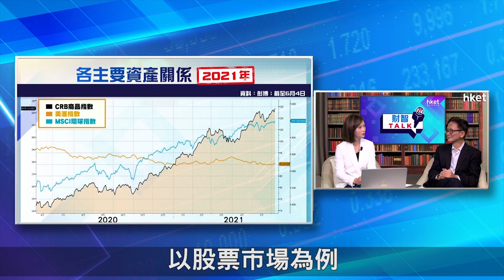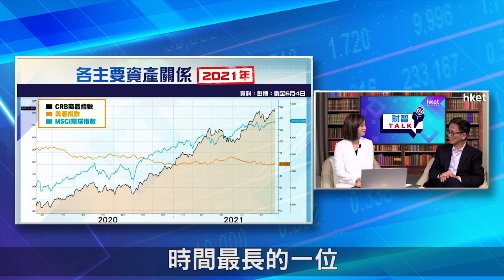【ET財智Talk】商品大牛市持續？丁Sir看淡農產品前景（2021年6月9日）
最近大宗商品走勢強勁，市場對「超級周期」的討論開始升溫。到底商品大牛市會否持續？縱橫商品市場40多載的茂宸證券經紀部第一副總裁丁世民（丁Sir）於《ET財智TALK》表示，看淡農產品前景，到底有何原因？足本睇：